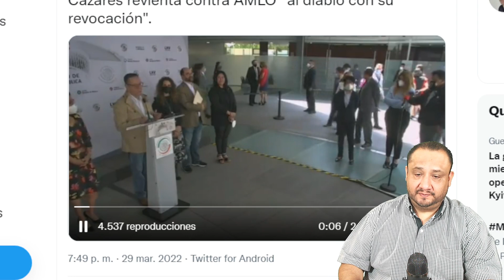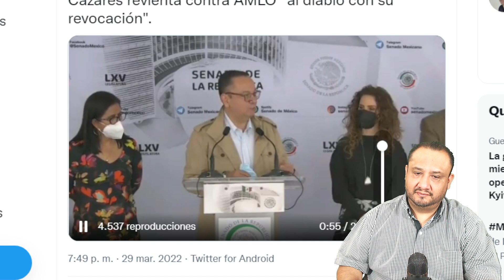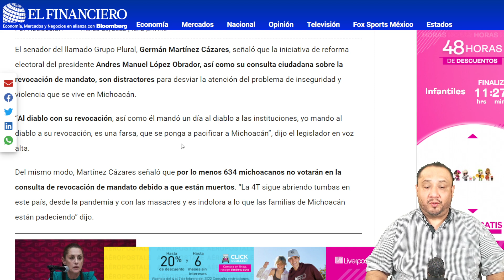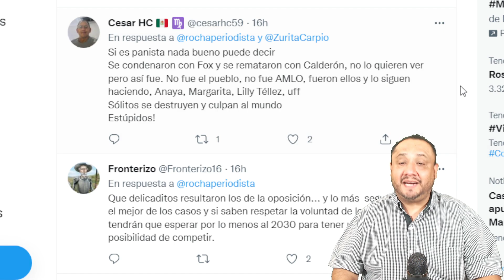¡HAY TIRO! ES UNA FARSA LA REVOCACIÓN, QUE AMLO SE OCUPE DE LOS VERDADEROS PROBLEMAS DE MEXICO